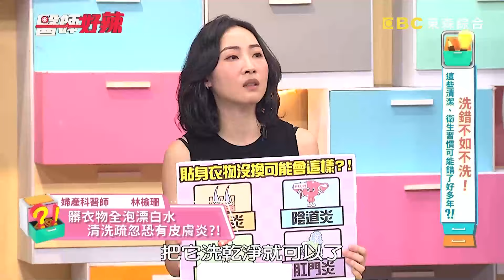媽媽「四處消毒」1歲兒還是感染腸病毒！稀釋漂白水「一步驟」釀禍！？【醫師好辣】20241109 EP1681 part1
主題：洗錯不如不洗！這些清潔、衛生習慣可能錯了好多年？！
好辣團：小call、ECHO、陳真
醫師：王韋力、蔡逸姍、徐常捷、林榆珊
許多小朋友最常見的壞習慣，竟會造成嚴重後果！？病患私密處紅癢痛，原來是因為洗衣方式錯誤！？ECHO朋友誤食洗碗精造成無法挽回的事情！？一般人床上這東西不注意，恐變成爛臉！？常清理家中反變成容易過敏，到底怎麼回事！？病患私密處反覆感染好困擾，醫師教一招清潔法馬上見效！？還想知道更多精彩的內容，都在每周六日下午17：00東森綜合32頻道《醫師好辣》